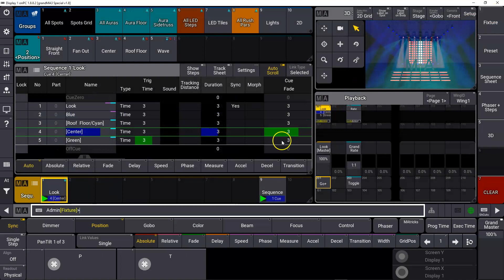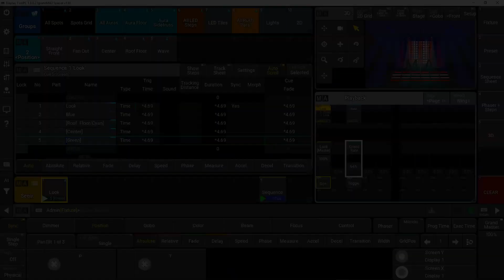grandMA3 v1.8 | Sequence Rate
Sequence Rate:
· Kontrolowanie czasów w sekwencjach
· Ulepszony podgląd czasów